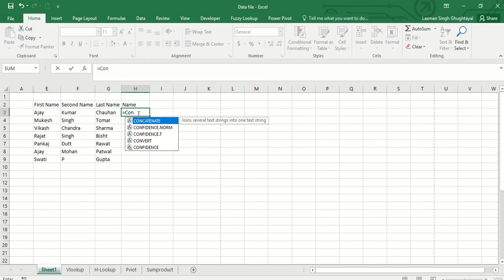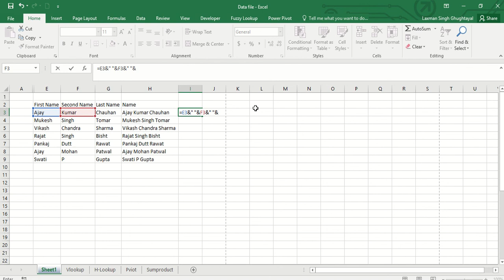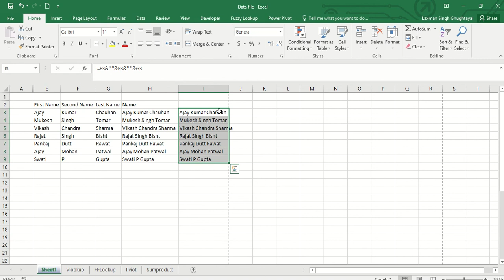Basic Excel - Training - Formula "CONCATENATE"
In this video, you will learn how to use CONCATENATE formula.

Or how to add text of multiple cells in once cell.

For more detail or any query, please comment.